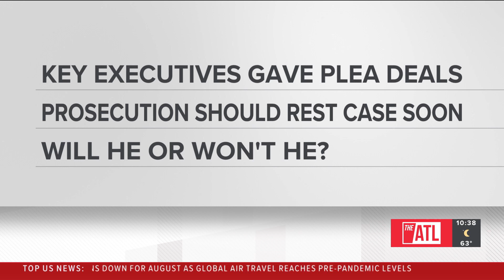Sam Bankman-Fried trial over FTX collapse analysis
The trial currently underway in New York City of disgraced crypto exchange co-founder Sam Bankman-Fried has ramifications all the way to Atlanta.